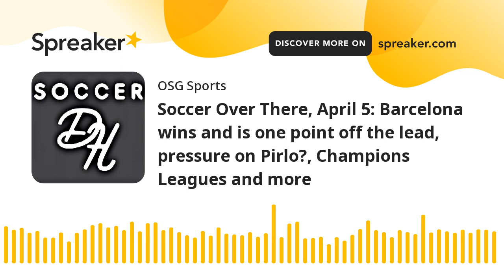Soccer Over There, April 5: Barcelona wins and is one point off the lead, pressure on Pirlo?, Champi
Join the convo @SocOverThere